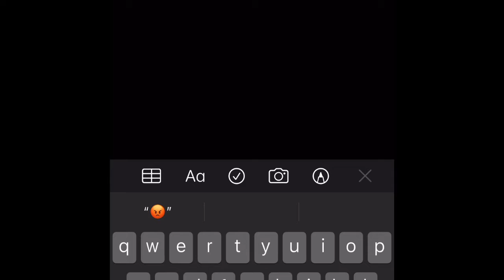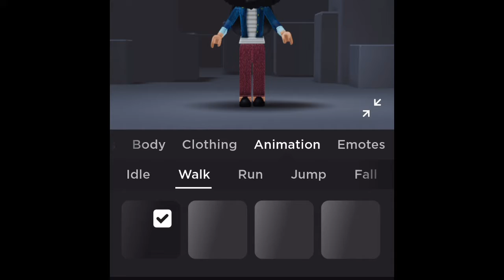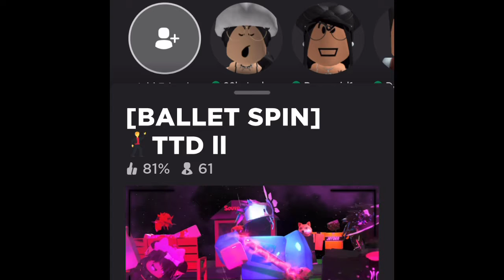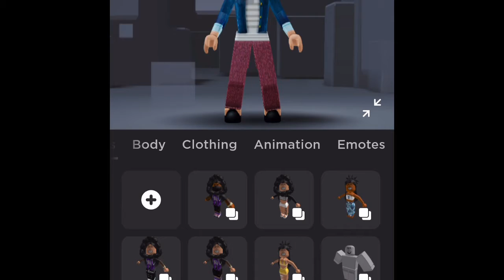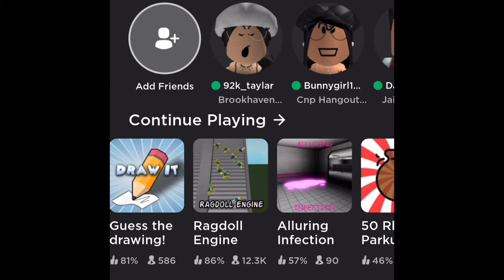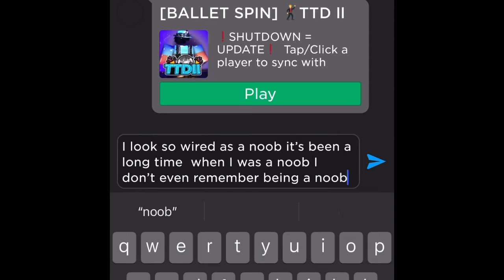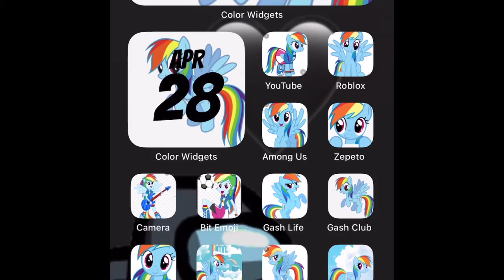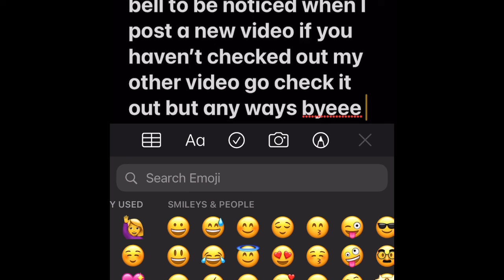Playing as a noob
Hey guys come follow me at sons097 you can add me so you can join my game and play whit me I hope you Injoy the video byeee 😉